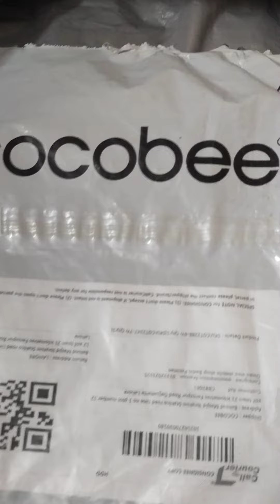Cocobee se Online shopping share YouTube .👍💯 best experience Cocobee